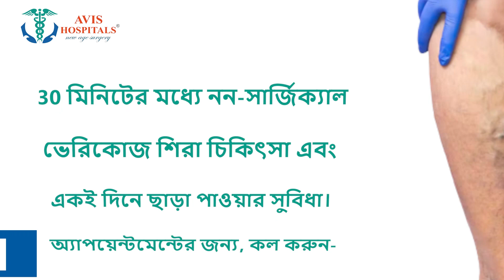Manipur Update: মণিপুরের চুরাচাঁদপুরে কিছুক্ষণের জন্যে শিথিল কার্ফু! | Zee 24 Ghanta